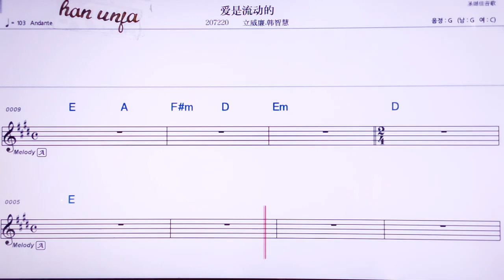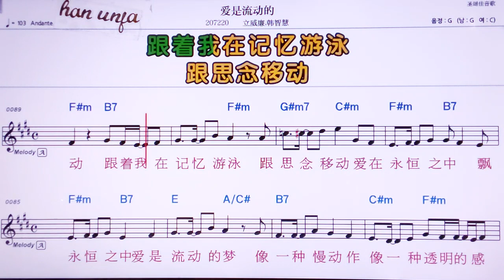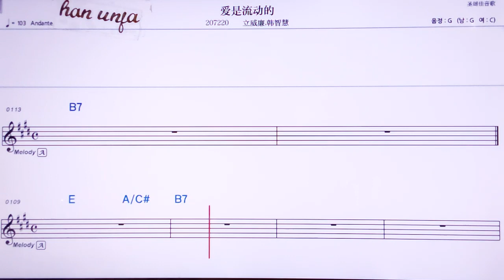💖아이쓰리유뚱더/리웨이리앤 한쯔후이 👍MR,노래방, 악보, 코드,Karaoke With Sheet Music